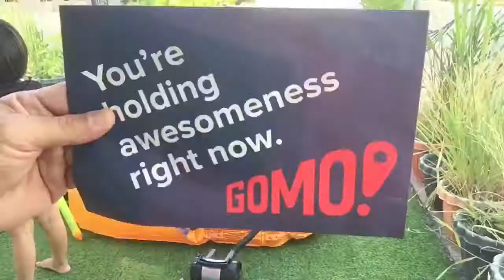Vlog 1. Nagset-up kami ng Inflatable pool sa Rooftop Garden😍